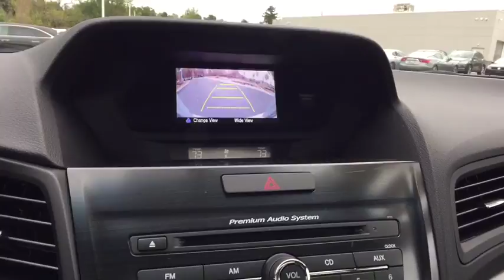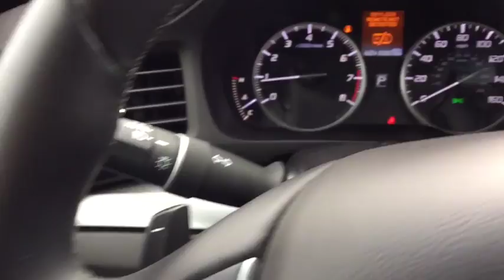2015 Acura ILX Washington DC, Laurel, Ellicott City, Annapolis, Chevy Chase, MD AAI6519A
Backup Camera, One Owner. Certified. Acura Certified Pre-Owned Details:* Powertrain Limited Warranty: 84 Month/100,000 Mile (whichever comes first) from original in-service date* Roadside Assistance* Warranty Deductible: $0* 182 Point Inspection* Transferable Warranty* Vehicle History* Includes Trip Interruption and Concierge Services* Limited Warranty: 12 Month/12,000 Mile (whichever comes first) after new car warranty expires or from certified purchase dateCARFAX One-Owner. Clean CARFAX. Every Tischer Pre-Owned vehicle includes the Tischer Platinum VIP Rewards Program! 35/24 Highway/City MPG**Awards:* 2015 IIHS Top Safety Pick+ (When equipped with optional front crash protection)*Insurance Institute for Highway Safety.Reviews:* Generous number of standard features; balanced approach to ride quality and handling ability. Source: Edmunds* The 2015 Acura ILX features classic sport sedan proportions- an elongated hood with a short rear deck. An upward-sweeping character line stretches from the front fender to the muscular haunch. 17 aluminum alloy wheels are standard on all models and complete the sporting look. Choose from 2 different engines including the 2.0L i-VTEC 4-cylinder with EPA ratings of 24 MPG city and 35hwy. The other is the 201hp i-VTEC 4-cylinder providing 22 MPG city and 31hwy. The sophistication of the ILX interior begins with the plush feel of the seats which feature leather trim and breathable perforated leather on both front and rear seating surfaces. Leather-equipped models have dual-level heaters for cold days and feature 8-way power adjustable driver's seat. All models are equipped with a multi-view rear camera that automatically gives you a choice of three different images of the area behind the vehicle when reverse is engaged. The 5-inch full color display also shows you other things such as detailed audio info, contact listings through your Bluetooth pair device, and SMS messages text messaging feature which allows you to reply to incoming messages. The available Acura/ELS Surround Premium Audio System which was co-designed with Grammy award-winning recording engineer and producer Elliot Scheiner fills the car with surround sound from its 10 speakers from any stereo digital source. The centerpiece of the Technology Package, the Acura Navigation System, in conjunction with AcuraLink provides navigation on an 8-inch screen, mounted high in the center control panel for easy visibility. Additional features include Zagat Survey ratings and reviews and AcuraLink Real-Time Traffic and AcuraLink Real-Time Weather. Source: The Manufacturer Summary